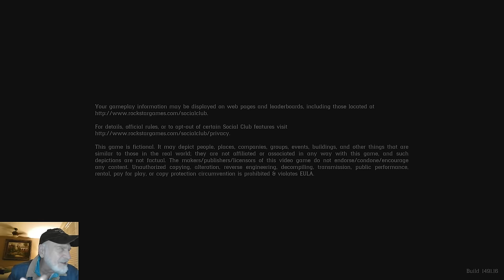RDR2 Episode 7 - Forget what this one's about, oh yeah, GRIZZ!!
Great One GRIZZ last two minutes, well we first encountered him somewhere in the middle.